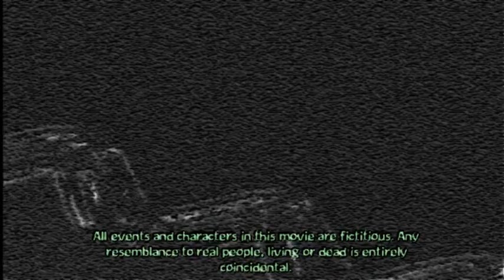Mock-O-Trailer (Cell Shaded Version)